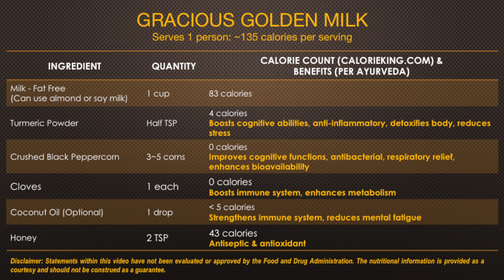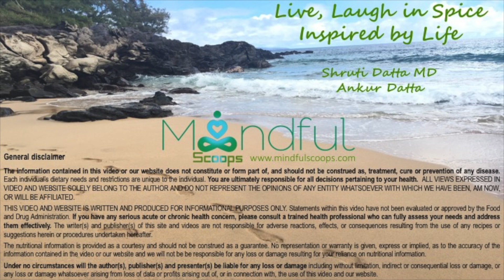Gracious Golden Milk: Turmeric Milk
This video is about Mindful Scoops: Gracious Golden Milk. How to make turmeric milk.

INSPIRED BY LIFE - Live, Laugh in Spice
How to make Turmeric Milk in less than 5 minutes?  This milk is full of flavors and is anti-inflamatory, anti-aging, helps with sleep, boosts metabolism, memory and immunity.

This blog is inspired by life to make a meaningful difference in healthy living. A doctor's sneak peak into mindful aging.